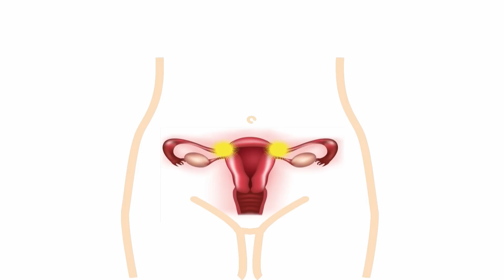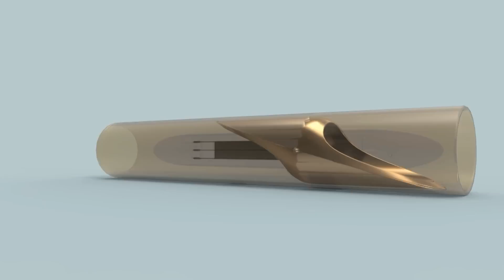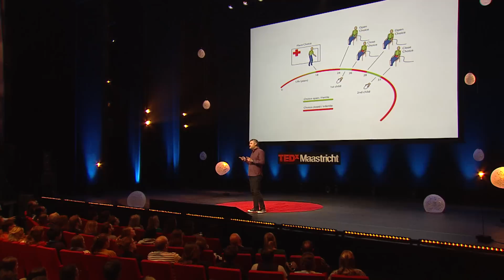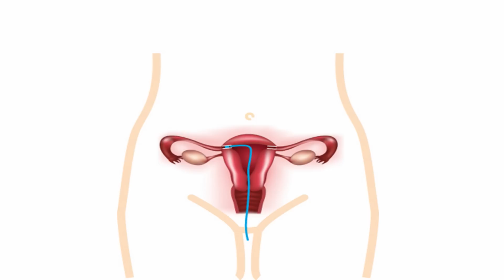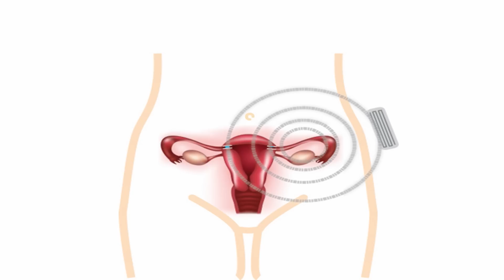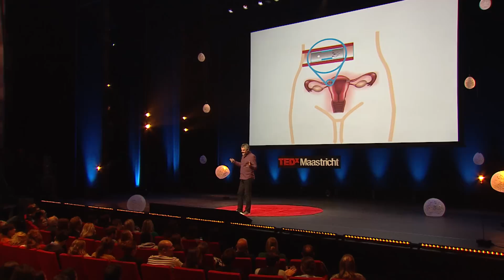Choosing a world where every child is desired | Peter van de Graaf | TEDxMaastricht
Together with a team of specialists at the Technological University in Eindhoven and at the universities of Utrecht and Maastricht, inventor and industrial design engineer Peter van de Graaf is developing a special implant that will enable all women to decide if and when they want to be fertile. Will this device be the ultimate solution for safe and reversible contraception? Will it help us to keep population growth under control? And will every child in the future be given the best possible start in life by being fully desired in the first place? [Filmed at TEDxMaastricht]

For Peter van de Graaf (1962), inventor and industrial design engineer trained at the Technical University Delft and with seven patents to his name, being aware of our insignificance in the greater scheme of things does not and should not prevent us from trusting our power to tackle and find cures for the big problems of this world.

One such problem is the number of undesired children that are born every year on the planet.
Van de Graaf explains: “50% of all pregnancies are unplanned, of which 50% are unwanted.”
Another challenge facing the planet is population growth: the world population is expected to increase from 7 billion now to the staggering number of 9 billion in 2050.

The project that made him win the TEDxMaastricht Pitch Night last June and that he will present again at the main TEDxMaastricht event on Monday 12 October is called “Choice, every child desired”. Van de Graaf presents Choice as the contraception method for the 21st century.